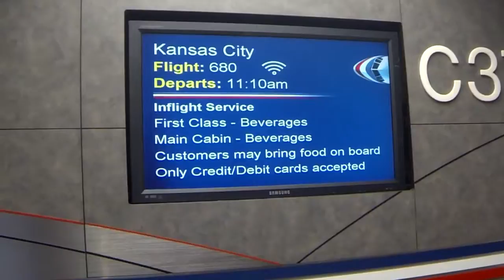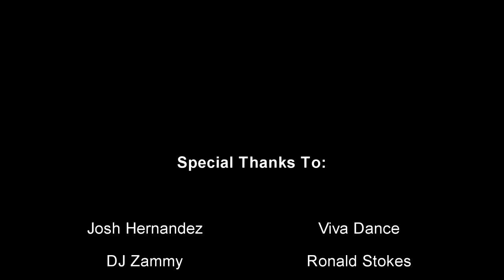@ Voodoo Lounge (Kansas City, Mo)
Sexy Saturday
Voodoo Lounge
Harrahs Hotel and Casino